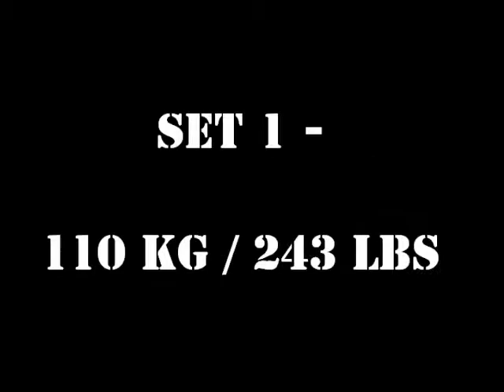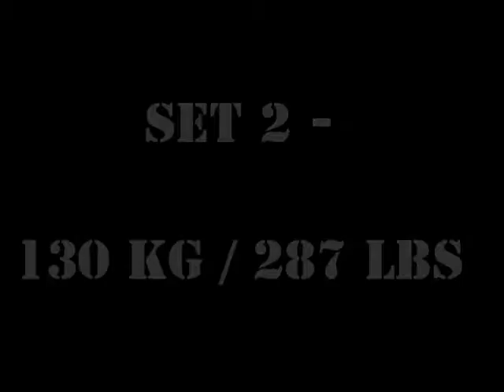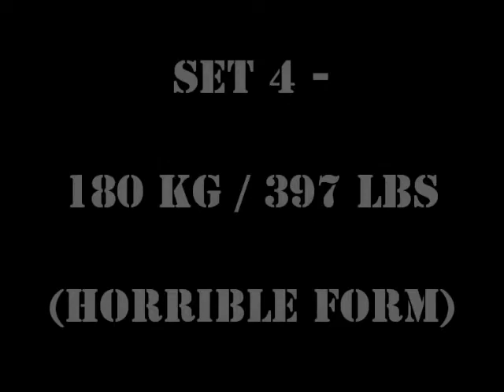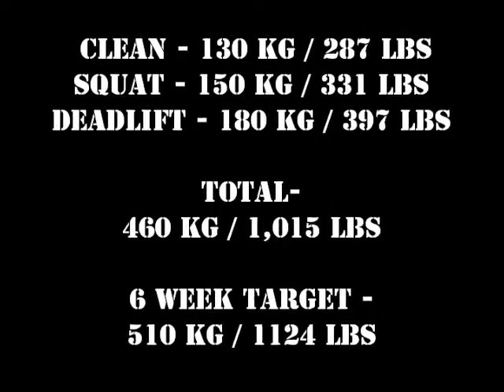Squat, Deadlift & Clean - over 1000lbs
This is footage of a session I did this week. I did multiple sets of squats, deadlifts and cleans. I also attempted some 1 rep max's and managed an overall total of over 1000lbs. I lifted more last year prior to my injury and intend to go a lot heavier over the next few months. My best lifts from last year are squat - 200kg (ATG), deadlift - 190kg and clean - 135kg.